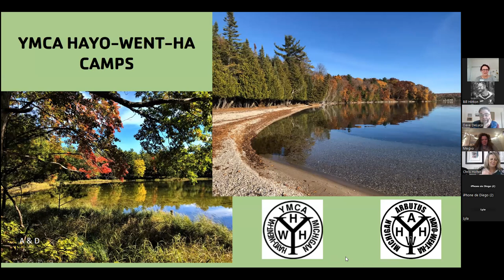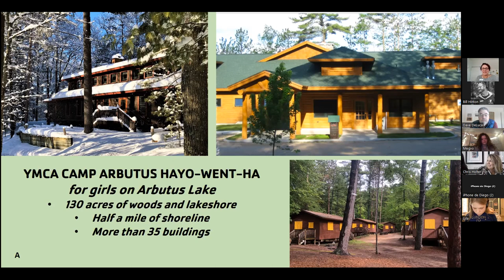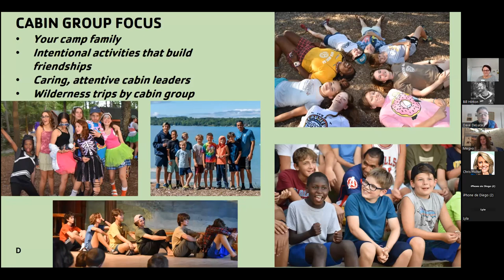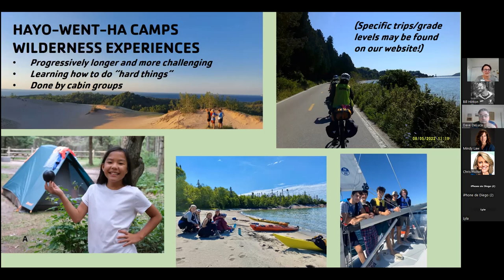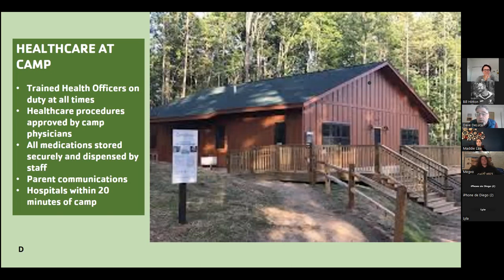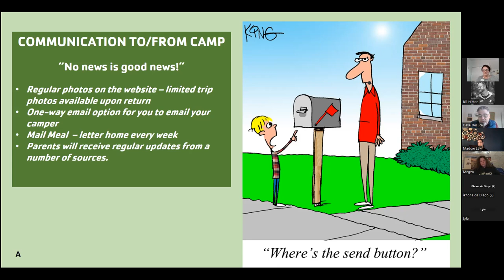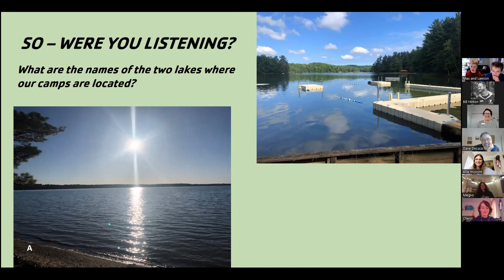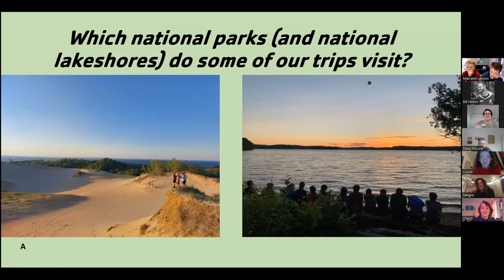Virtual Open House recording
Would you like to know more about YMCA Hayo-Went-Ha Camps? Please enjoy this recording of our latest Virtual Open House.